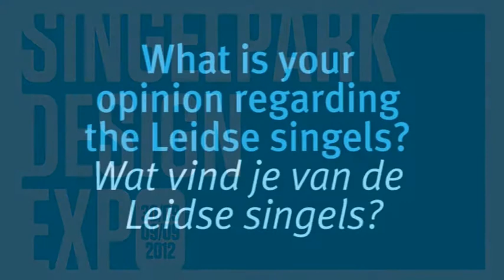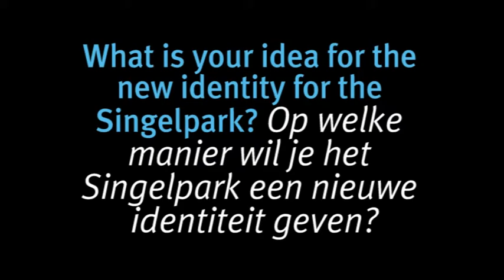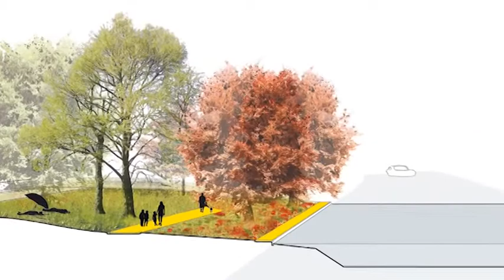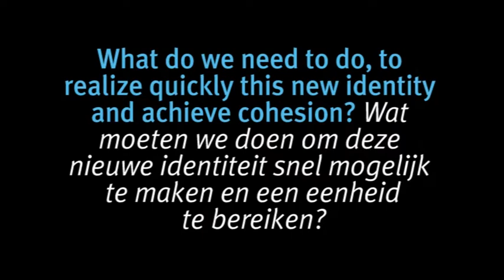Peter Veenstra over het Singelpark (Singelpark Design Expo)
Landschapsarchitect Peter Veenstra vertelt over zijn plannen voor het Leidse Singelpark.

Zes internationale bureaus voor landschaparchitectuur maakten een ontwerp voor het Leidse Singelpark. Hun ideeën zijn gepresenteerd op de Singelpark Design Expo in de tuin van Museum Volkenkunde, Leiden.